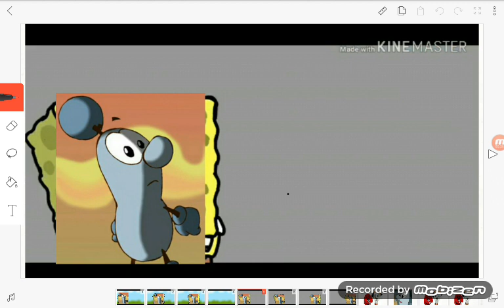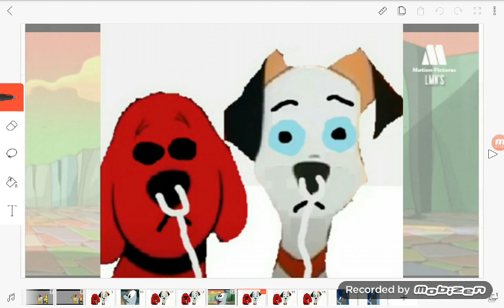Clifford Howard and Lucky Dearly deathbed feat Merc